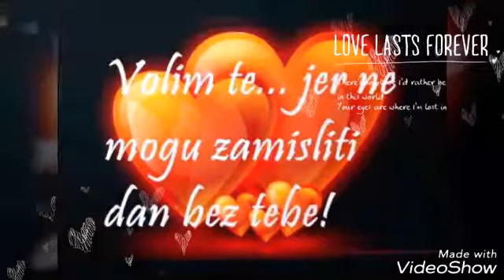Sretan rodendan mom tati i moj baki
Bako i tata sretan vam rodendan i sve najbolje vam želi vasa Janja a najvise vam zelim zdravlja ,srece , para neka vam se sve želje ispune danas je vas dan i uzivaj te u njemu sve najbolje od vase Janje .😍😍😍😍😍